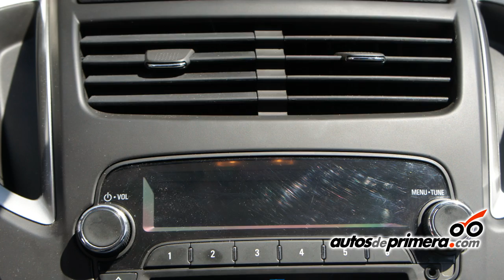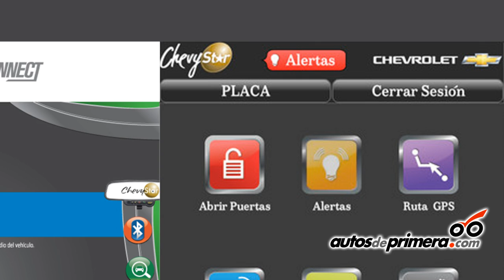NUEVA CHEVROLET TRACKER: Lanzamiento en Colombia.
GM Colmotores presentó en Colombia la totalemente nueva CHEVROLET TRACKER, una camioneta urbana y deportiva que llega a competir fuertemente en el segmento de las SUV pequeñas junto a Renault Duster y la nueva Ford EcoSport.